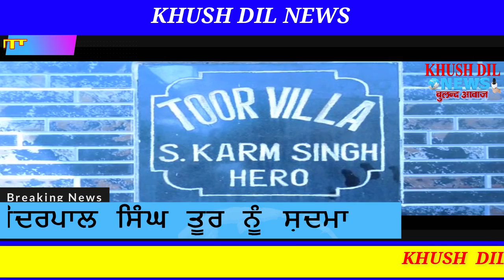ਗੋਲਡ ਮੈਡਲ ਵਿਜੇਤਾ ਤੇਜਿੰਦਰਪਾਲ ਤੂਰ ਨੂੰ ਸਦਮਾ ਪਿਤਾ ਦੀ ਮੌਤ